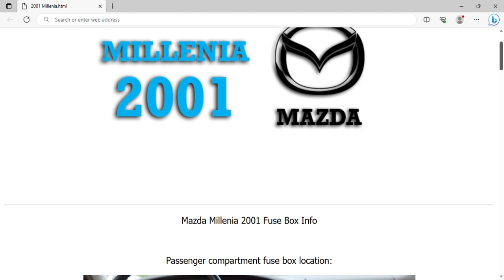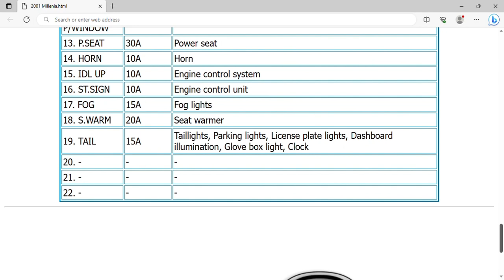2001 Mazda Millenia Fuse Box Info | Fuses | Location | Diagrams | Layout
2001 Mazda Millenia Fuse Box Info | Fuses | Location | Diagrams | Layout